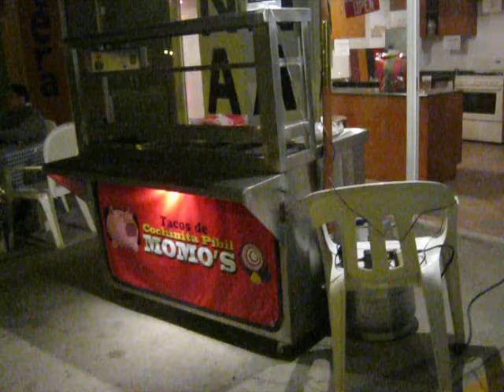TACOS MOMO CABO SAN LUCAS. (LOS CABOS)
Una ricura de lugar donde se prepara la mejor, sin duda la mejor cochinita pibil de Los Cabos. En contra esquina de Soriana San Lucas (donde los balazos jajajajaja)
Preguntar por Jerónimo... y diciendo que vieron este video un taco gratis.
Pedidos para tus reuniones... LA MEJOR COCHINITA Y A LAS PRUEBAS...